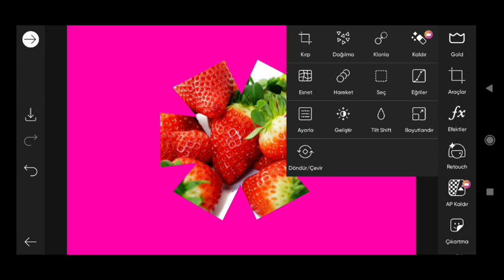Picsart image Editing #292